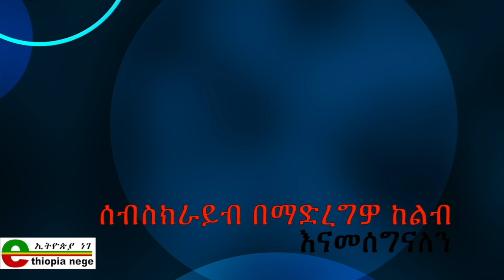Ethiopia - Meleketa የቴዎድሮስ አድሃኖም ገጽታ Meleket Radio Vancouver Canada